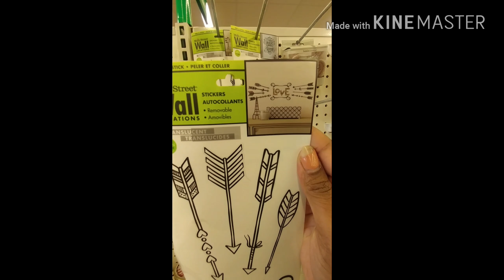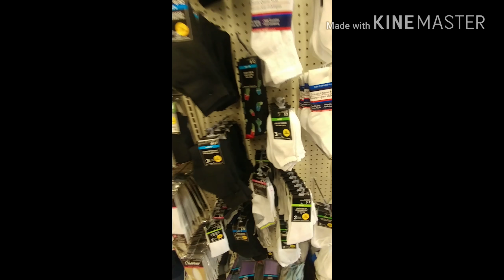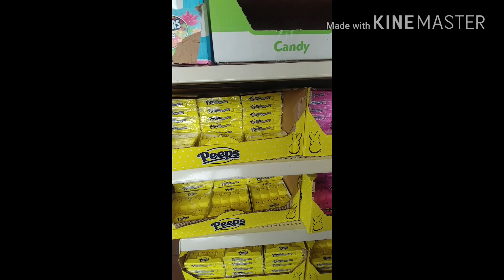Vlog|Library|target, dollar tree, gender reveal party!👣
Hope you enjoy# creating memories